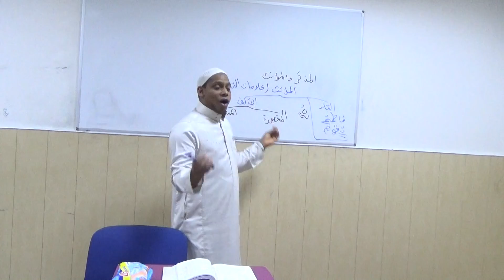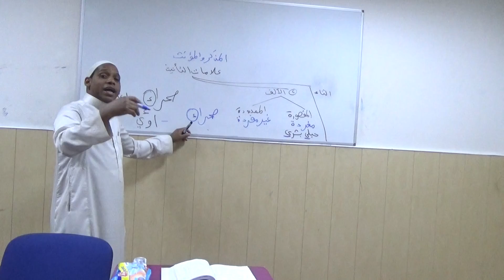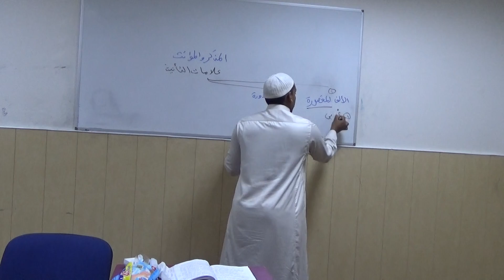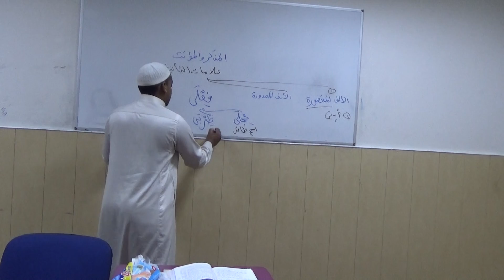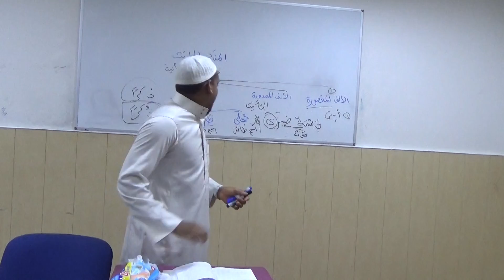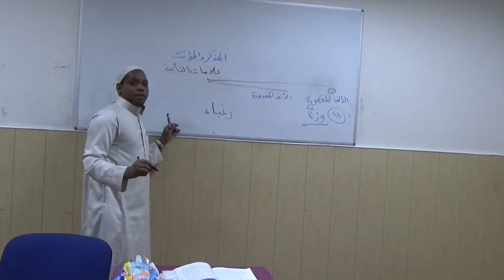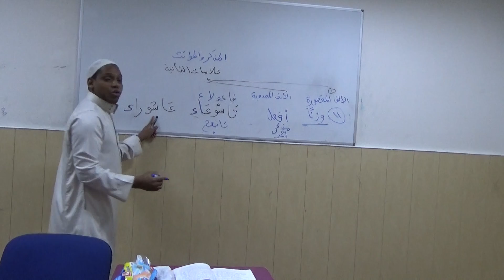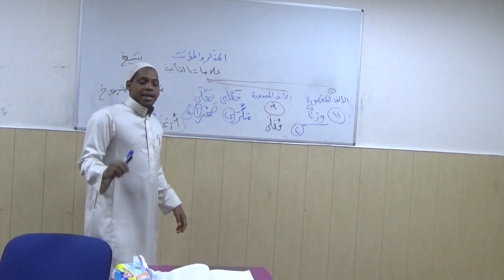oustaz mamadou alpha 55 شذا العرف في فن الصرف - أوزان الاسم المقصور و الممدود